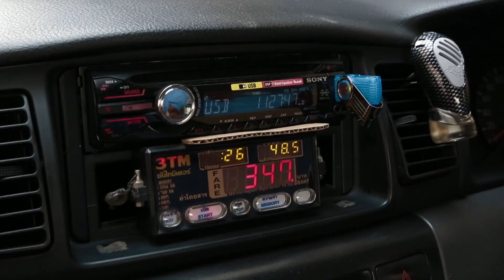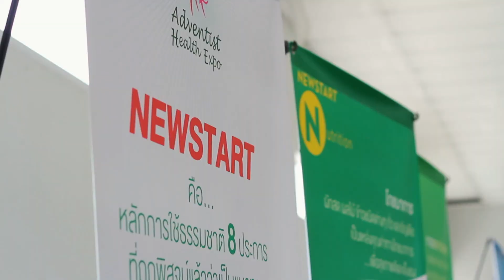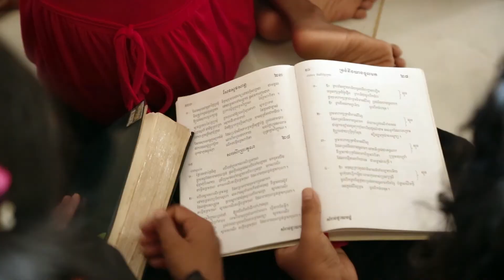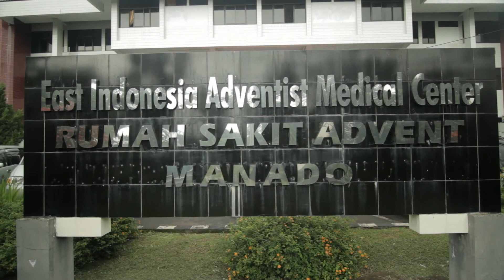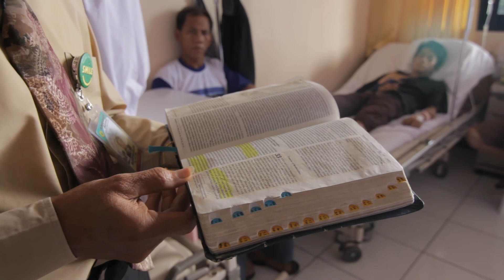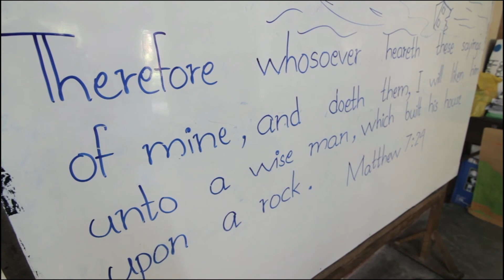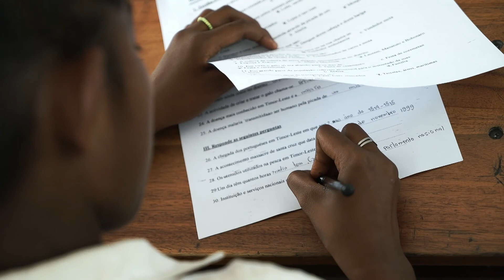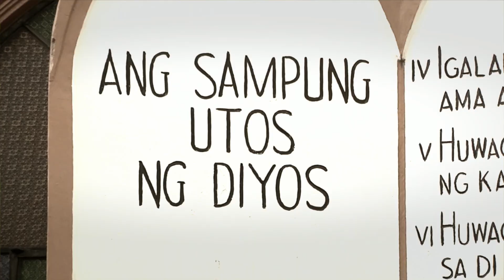Un Templo en la Ciudad (SP) - Reavivados para la Misión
La región de Asia Pacífico Sur está densamente poblada y llena de iniciativas innovadoras de evangelismo. Clínicas móviles de salud, campañas de limpieza de la comunidad, y un programa particularmente bien recibido donde los voluntarios jóvenes intercambian rebanadas de sandía por cigarrillos - todo ayuda a compartir la esperanza.